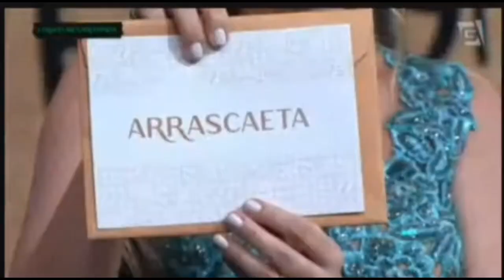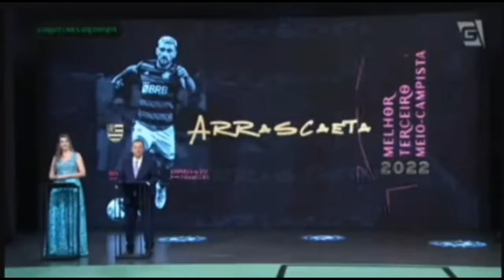FLAMENGO É SUPER PREMIADO NO TROFÉU MESA REDONDA!!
DAVID LUIZ E DORIVAL JUNIOR SE EMOCIONAM EM PREMIAÇÃO DO PROGRAMA MESA REDONDA!!

AJUDE NOSSO CANAL É SIMPLES, RÁPIDO E GRATUITO.